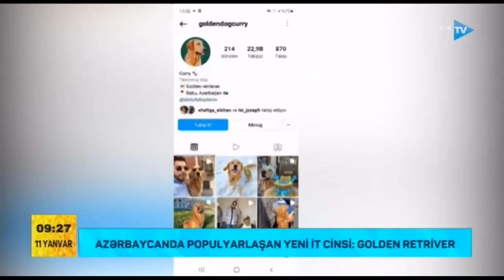Golden Retriver itləri haqqında Abdulla Bəylərov (11.01.2022)